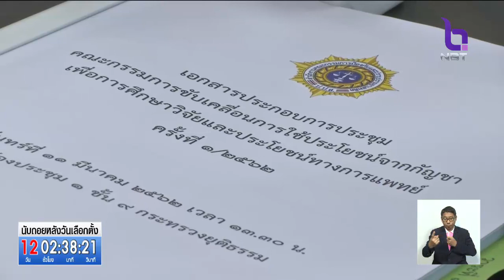ประชุมนัดแรกขับเคลื่อนใช้ประโยชน์กัญชา คาด 6 เดือนชัดเจนเกษตรกรปลูกในรูปแบบวิสาหกิจชุมชน